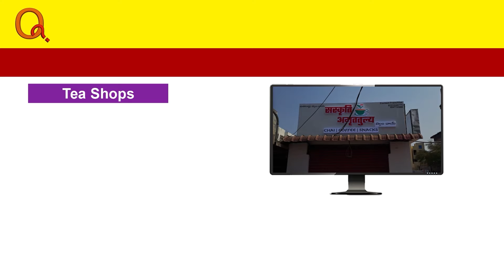ఇతనెవరో గుర్తుండా కేసీఆర్ | Teenmarmallanna I Shanarthi Telangana e-paper